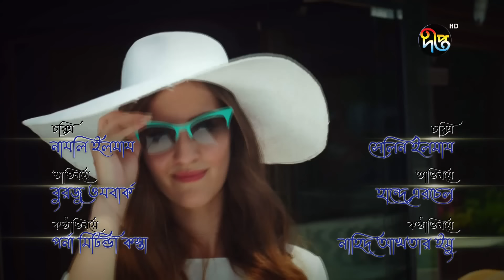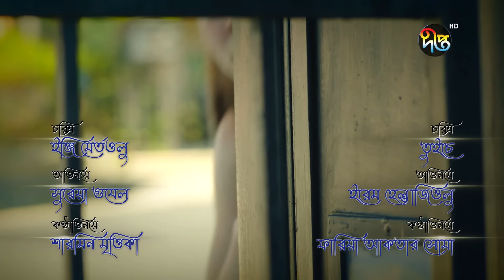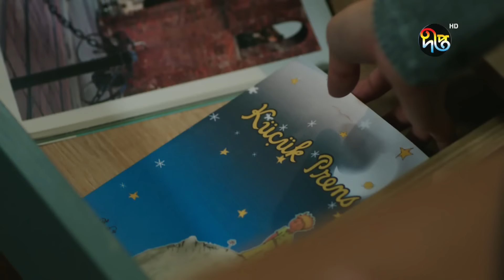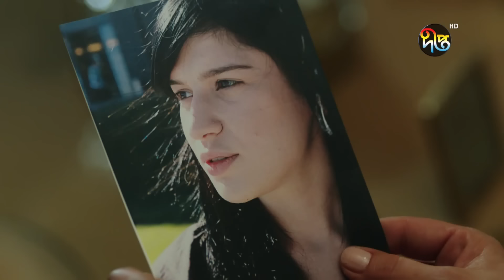SurjaKonna | সূর্যকন্যা | Bangla | EP 90 | Deepto TV | Bangla Dubbed Series